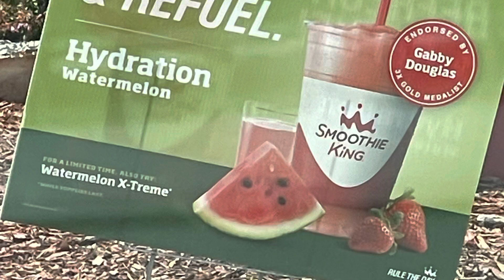Smoothie King Watermelon 🍉 X-Treme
Hey love bugs! My son and I are trying the new Smoothie King Watermelon 🍉 X-Treme.